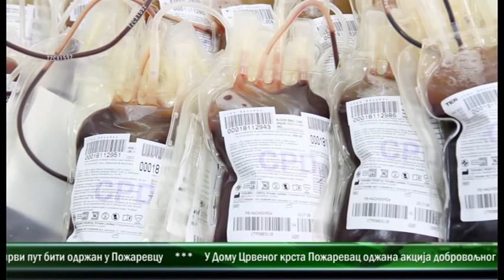CENTRALNE VESTI TELEVIZIJE VIMINACIUM 25 9 2018